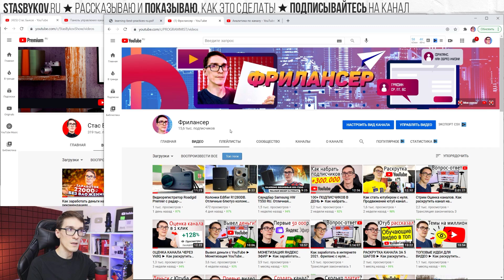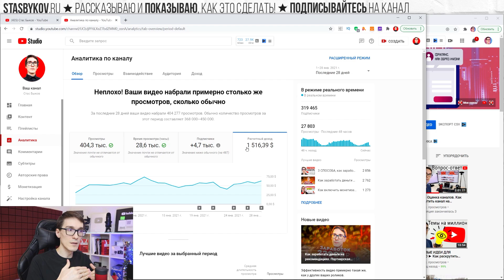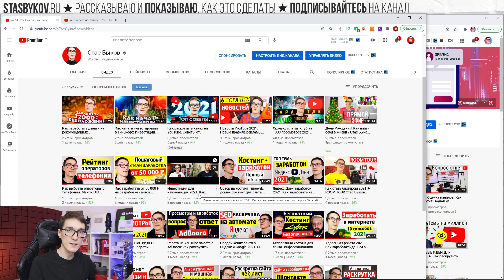Работа на YouTube за 100 000 в месяц. Как заработать деньги 2023 #3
Как заработать деньги на ютубе и стоит ли начинать канал?

Сегодня поговорим про заработок 2023. Я часто рассказываю, как заработать деньги в интернете. И в данном видео покажу, что приносит монетизация youtube и сколько денег платит ютуб.